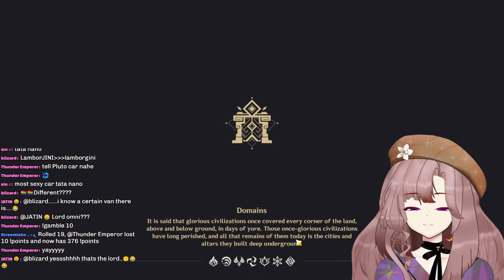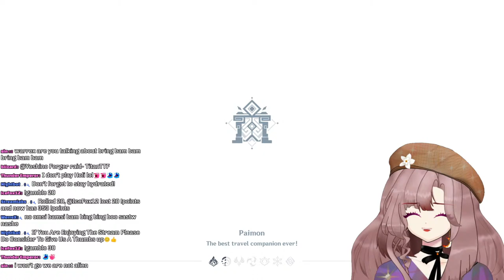Genshin Impact - Yoshi's average stream! |Hindi/English Indian Vtuber Live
Hey there~
I hope you have a very wonderful day! (or Evening)

I am just a beginner so i don't know much about some stuffs but i will try to learn more and it would be so happy thing for me if you are also enjoying the stream with me.

But We Must Remember few things while being here~

For Example these few rules!

•Please be respectful to everyone.
•Please refrain from using swearing words.
•Please do not give any types of spoilers or leaks
•In case you find stream not to your liking please don't force yourself to stay

Commands  For Redeem

!redeem wakuwaku - 10 points
!redeem order - 15 points
!redeem paimon - 20 points
!redeem moshi - 30 points
!redeem nya - 35 points

Let's stay in happy positive environment and be happy!
That's all and anyone who doesn't wanna follow these 5 steps then I would have to take actions so that there is no bad feelings in the chat♡

Thanks & Regards,

Yoshino Forger

Links-

Credit-

❪Hastags❫-